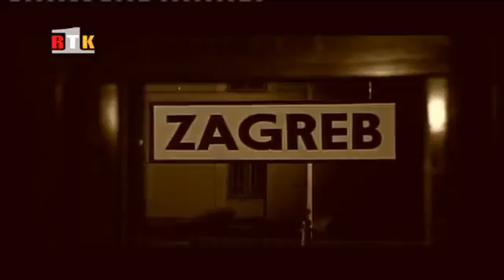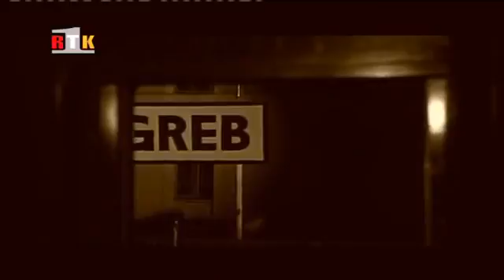''Xha Sadiku'' Sadik Bala Isniq Dokumentar